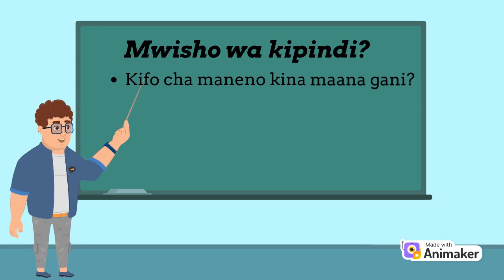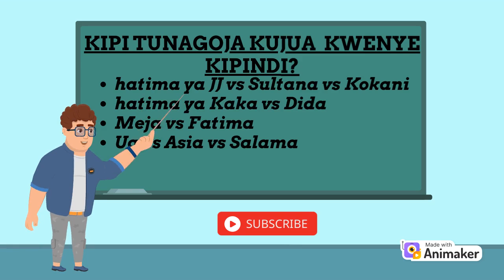SULTANA CITIZEN TV WEEKLY REVIEW SEASON11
Sultana citizen tv updates
Sultana Today's episode